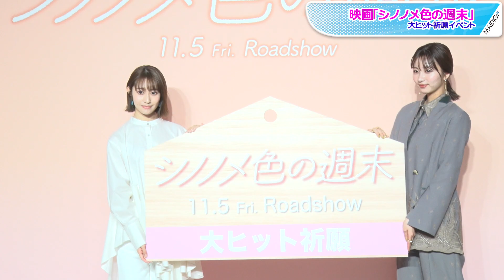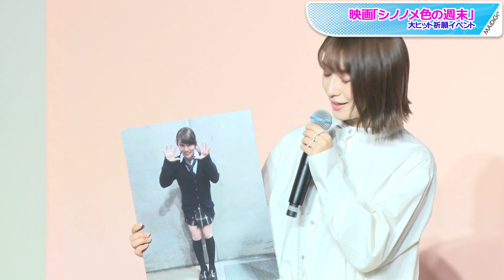元乃木坂46桜井玲香「ラスト制服」公開で学生時代回顧 岡崎紗絵は「キラキラガール」？ 映画「シノノメ色の週末」大ヒット祈願イベント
元「乃木坂46」で女優の桜井玲香さんが10月29日、東京都内で行われた主演映画「シノノメ色の週末」（穐山茉由監督、11月5日公開）の大ヒット祈願イベントに、共演の岡崎紗絵さんと出席した。

　映画は桜井さんの映画初主演作品で、女子校出身20代女子3人の物語。桜井さん、岡崎さんのほか、三戸なつめさん、中井友望さんも出演している。